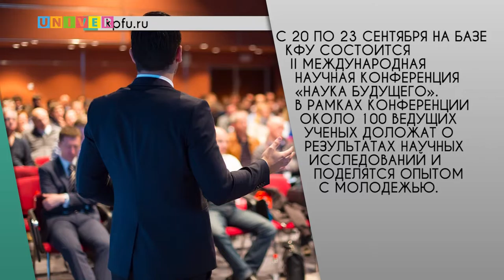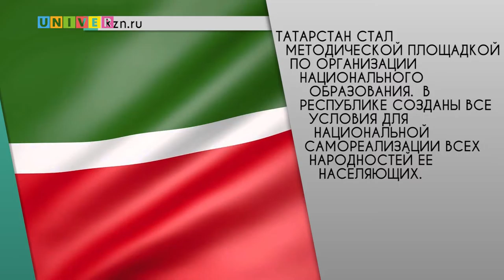Web News 24.08.16